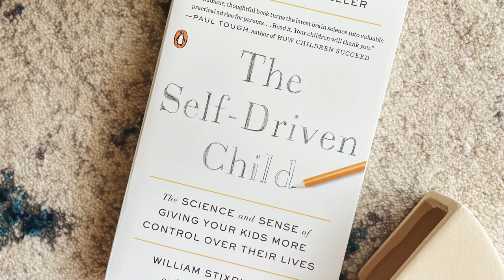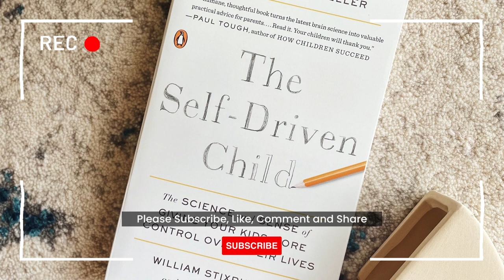The Self-Driven Child by Bill Stixrud and Ned Johnson (Book Summary)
Free with your Audible trial
Read with Kindle App

Thank you so much for listening. Please leave us a like or a comment, we always appreciate your feedback.